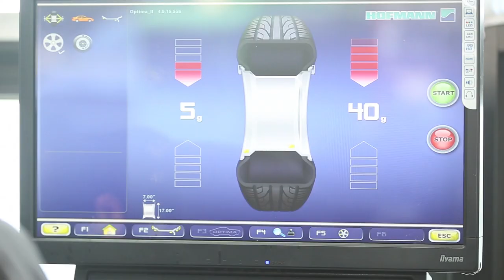Tayo Dalam Kehidupan Nyata Spesial l Selamat Halloween Dengan Tayo 🎃! l Rumah Berhantu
Selamat Halloween Dengan Tayo 🎃!